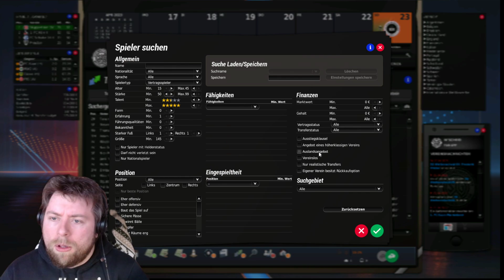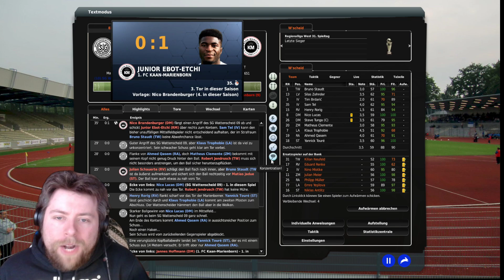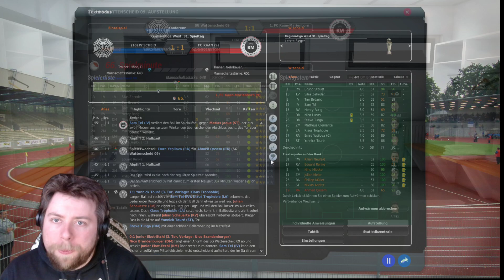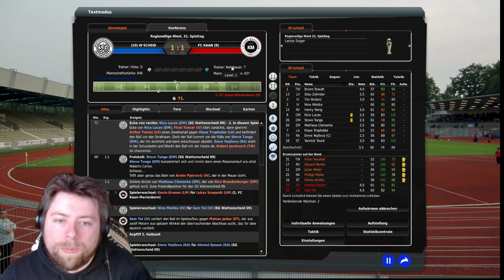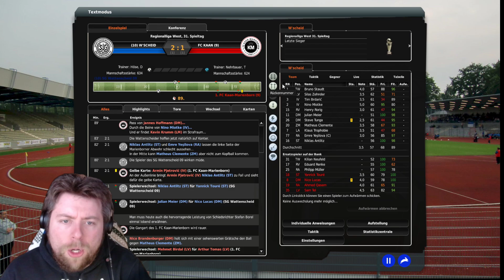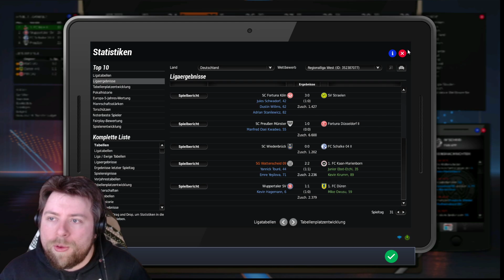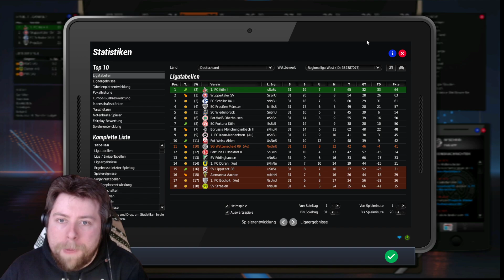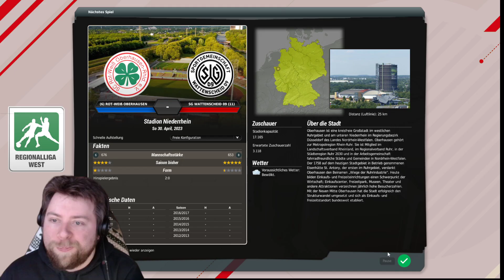Fussball Manager 2023 SG Wattenscheid 09 #36 Die große Wende? ⚽ [Saison 1]